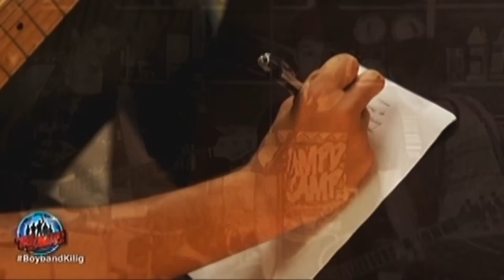Pinoy Boyband Superstar Judges' Auditions: Meet James Ryan Cesena from USA